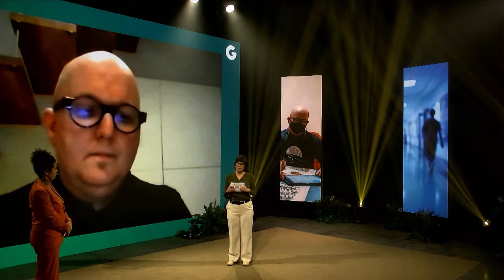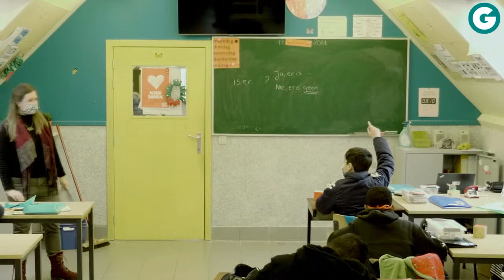Welkom 2021 – met Groen naar een nieuw begin!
2020 maakte duidelijk hoe sterk we kunnen zijn, als we maar samenwerken.
Laten we in 2021 vooral onthouden wat écht waardevol is. Een glimlach, een omhelzing, de spontane babbels met elkaar. De kracht van solidariteit en de samenhorigheid.
Vier op 16 januari samen met Groen een nieuw begin. Voorzitster Meyrem Almaci kijkt samen met Groen-leden, -vrijwilligers en -mandatarissen terug op een bewogen jaar en richt de blik vooruit. Naar een jaar vol kansen, kansen na corona.
Onze voorzitster gaat het gesprek aan met mensen die hard door corona werden getroffen, maar toch de moed vonden om door te zetten. Zo luisteren we onder andere naar het pakkende verhaal van verpleegkundige Intensieve Zorgen Ilse en geven we het woord aan Stefan, een sociaal werker die zag wat corona deed met mensen in armoede.